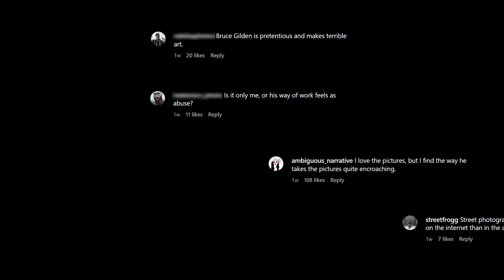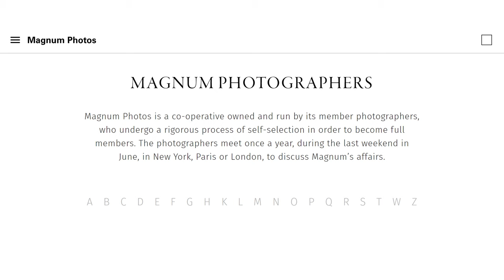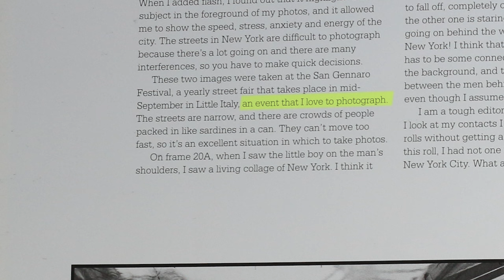I Tried Photographing Like Bruce Gilden: Here's What Happened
Starting the new year off with a flash!

00:00 Intro
01:40 Background
04:57 Parameters of Style
08:31 Physical Preparation
10:36 Camera Settings
16:14 Street Photography: Caribana
18:23 FIFA World Cup Buildup
20:41 Day of the Final
21:54 Street Photography: World Cup Victory
27:09 World Cup Photos Montage
28:51 Final Comparison